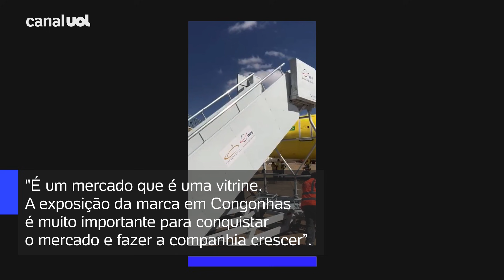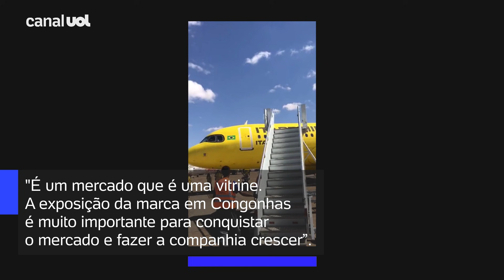Itapemirim inicia operação em Congonhas e prevê voos internacionais em 2022